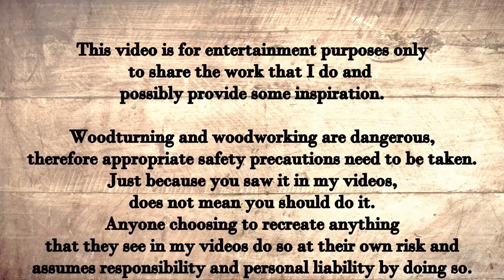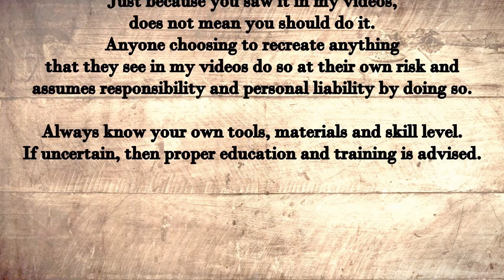A Steam Locomotive - YTCCC2021 October (Automotive)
This is my entry for the October edition of the Youtube Cross Channel Challenge (YTCCC2021) for which the theme was Automotive. This was set by Doug Miller at Wood Spun Round The suggestion of what to make came from my wife and glad to say that she likes the end result.

The wood used in this project was Oak, Sycamore and Bubinga.

Products used:
Chestnut products Cellulose sanding sealer, and microcrystalline wax